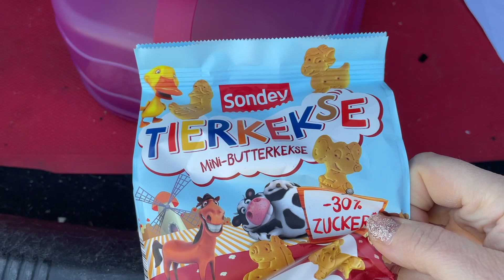Сабрина болеет,температура 38,получили результаты анализа PCR,в гостях у внуков,Grünstadt,Mannheim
Мой электронный адрес для заказов:
Маска :  Magic Bubble mask
LR Официальный сайт с продуктами Алое Вера: